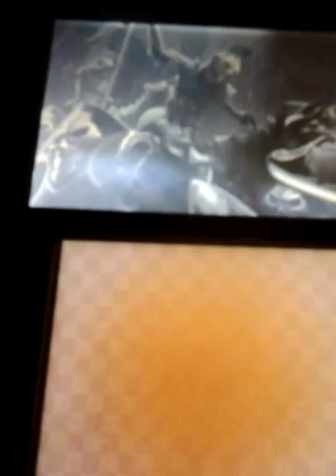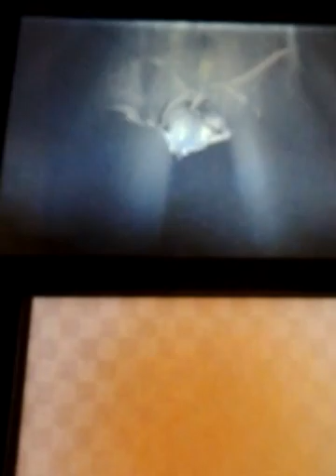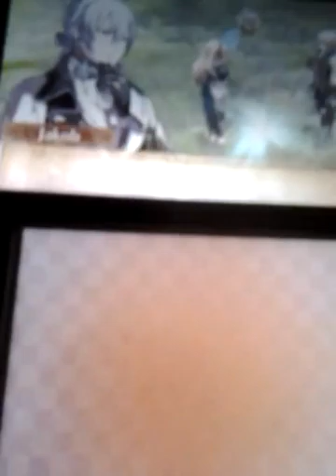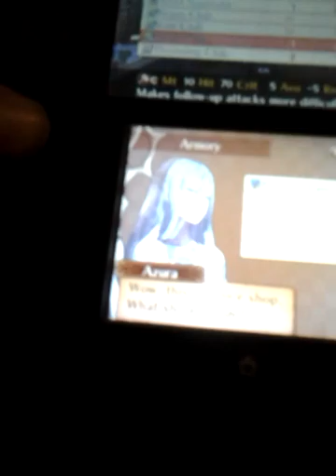Fire Emblem Fates Birthright chapter 6 ends and chapter 7 part 1